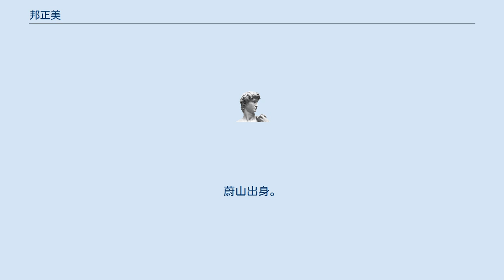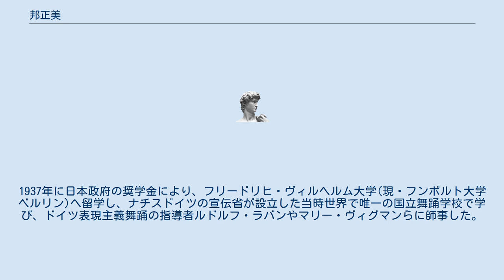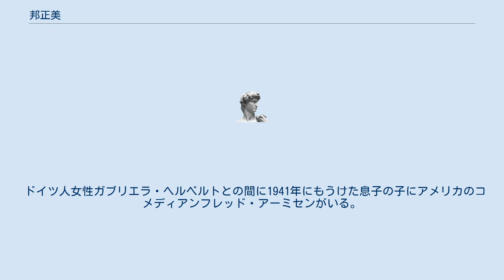邦正美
邦 正美（くに まさみ、1908年1月2日 - 2007年4月4日）は、日本の舞踊家である。
蔚山出身。
東京帝国大学卒。
哲学博士。
 蔚山の裕福な家庭に生まれる。
釜山中学校在学中に西洋人女性からダンスの手ほどきを受けたのをきっかけに舞踊に興味を持つ。
開化派の一員だった父親から日本への留学を勧められ、松江高等学校 (旧制)を経て東京帝国大学文学部で美学を専攻。
大学在学中に石井漠の舞踊レッスンを半年間受け、1932年には処女作「憂鬱の協奏曲」を東大内のホールで発表し、帝大生が踊ったことで周囲を驚かせた。
1933年には、無音楽舞踊（打楽器を伴奏とし動きを主体とする舞踊）作品の公演会を行ない、大学に通いながら、夜はプロの舞踊家として舞台にも立ちはじめる。
 1934年に大学を卒業し、私立大学の美学教師を務めながら、アイヌ舞踊をはじめさまざまな舞踊を学ぶ。
1937年に日本政府の奨学金により、フリードリヒ・ヴィルヘルム大学(現・フンボルト大学ベルリン)へ留学し、ナチスドイツの宣伝省が設立した当時世界で唯一の国立舞踊学校で学び、ドイツ表現主義舞踊の指導者ルドルフ・ラバンやマリー・ヴィグマンらに師事した。
ドイツ、イタリア、ハンガリーなど欧州各地で公演を行い、日本舞踊の指導者として活動するほか、朝日新聞の特派員も務め、終戦の1945年に帰国した。
米国戦争情報局(OWI)の資料には、邦はドイツ兵のための従軍慰問団の一員として欧州各地で公演しており、OWIがドイツでの日本の諜報活動の中心人物のひとりと見なしていた同盟通信社ベルリン支局長江尻進（1908－1996）の部下として邦の名前を記している。
江尻と邦は同年でともに帝大卒であり、友人関係は生涯続いた。
ナチスドイツ崩壊後、邦はドイツ残留を望んだが、占領軍ソ連によって日本へ強制送還された。
 帰国後は舞踊や欧州事情についての本を多く執筆したほか、邦正美舞踊研究所を開き、日本国内外で幅広いジャンルのダンス創作や、ダンス教育の活動を展開し多くの人材を輩出した。
1960年代にアメリカに移住し、1965年にはカリフォルニア州立大学フラトン校の名誉教授となり、のちロサンゼルスで邦ダンス・ファウンデーションを主宰した。
 最晩年は日本に戻り、2007年4月4日、老衰のため99歳で逝去した。
2013年、妻の江原冨代（1970年にロスで邦の弟子となりその後結婚）を理事長に世田谷の自宅に邦正美記念室をオープンし、資料の公開を行なっている。
 ドイツ人女性ガブリエラ・ヘルベルトとの間に1941年にもうけた息子の子にアメリカのコメディアンフレッド・アーミセンがいる。